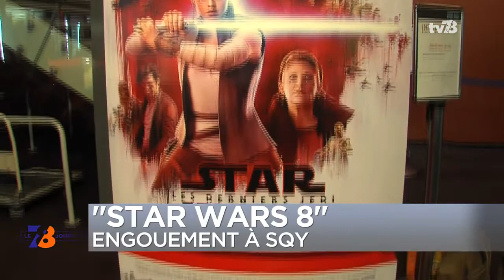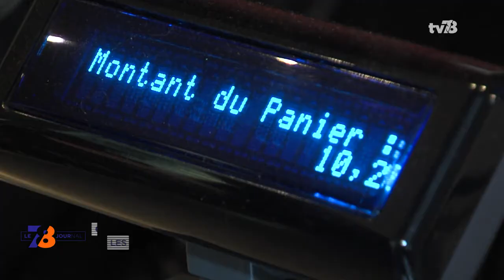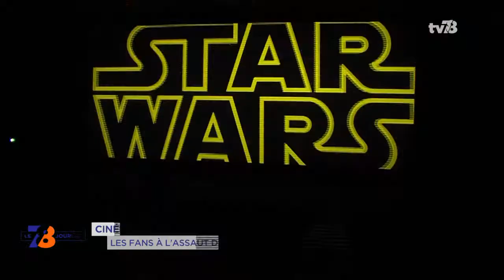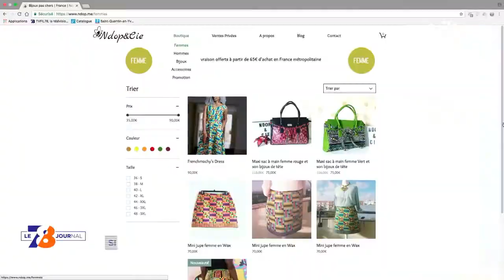7/8 Le journal - mercredi 13 décembre 2017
Élancourt : Coiffeur solidaire

S’offrir une coupe de cheveux pour moins de 10 euros. Principe du salon de coiffure solidaire, « Agora’Tifs ». Il a ouvert tout récemment à Élancourt. L’établissement s’adresse aux personnes en situation de précarité. Objectif notamment : leur faire reprendre confiance en elles…

“Rev’aile Toi” : l’estime de soi

Retrouver l’estime de soi, c’est le but également de « Rev’aile Toi ». L’association, créée en début d’année à Élancourt, accompagne les femmes et les hommes en situation de séparation ou de monoparentalité. Elle organise un événement ce week-end. On en parle avec nos invités dans ce journal…

“Star Wars 8” : engouement à Saint-Quentin-en-Yvelines

Et puis c’est l’événement du jour. La sortie de « Star Wars : Les Derniers Jedi », 8ème opus de la saga. Les Yvelinois sont venus tôt ce matin pour les premières séances à l’UGC SQY Ouest. Nous étions sur place…

Et aussi :

- Transports : nouvelle hausse du passe Navigo « la plus basse possible » en 2018
- Culture : les « Chœurs de Pléiade » font leurs concerts de Noël
- Idée cadeau : des créations ethniques
- Guyancourt : un atelier participatif avec le duo ID Textile